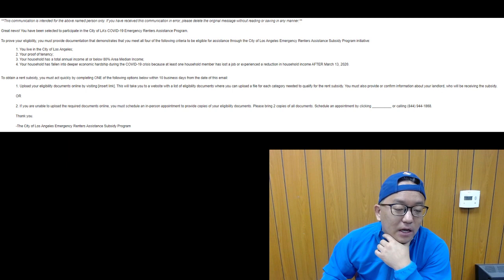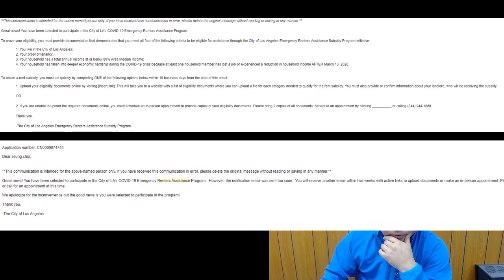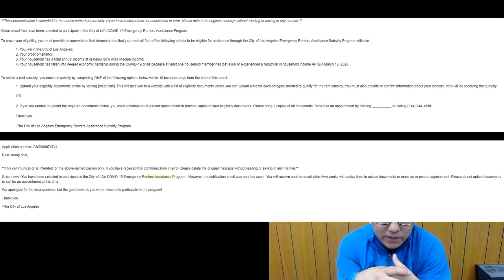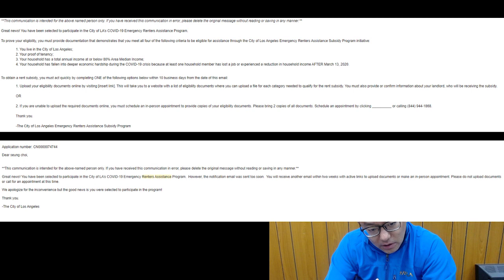LA시 렌트지원 신청 APPROVAL 이메일 받으신분들 보세요